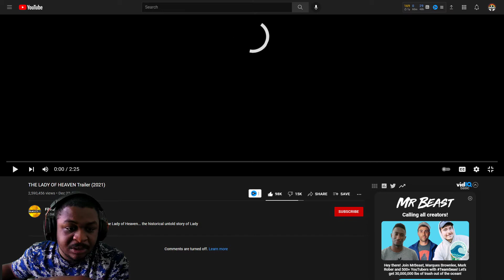THE LADY OF HEAVEN Trailer Reaction